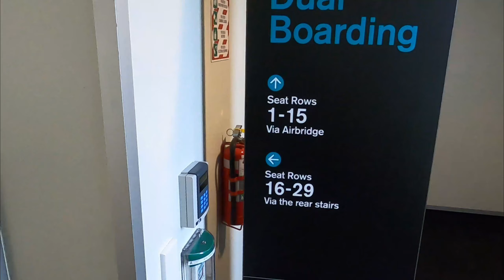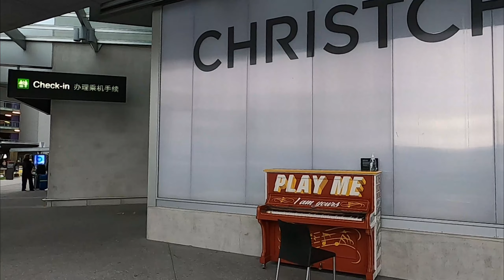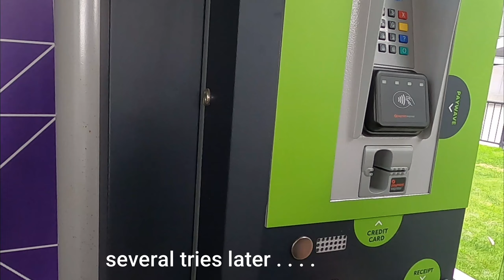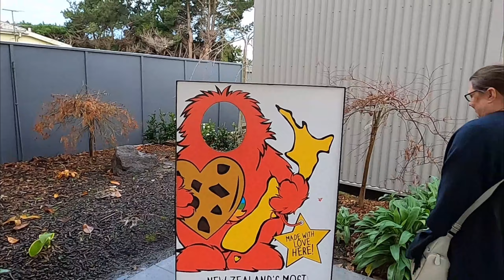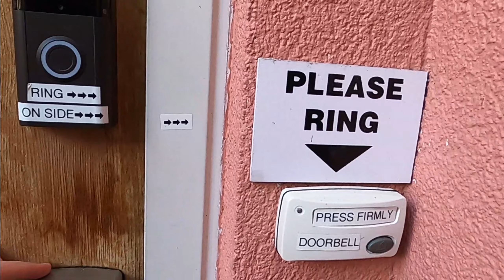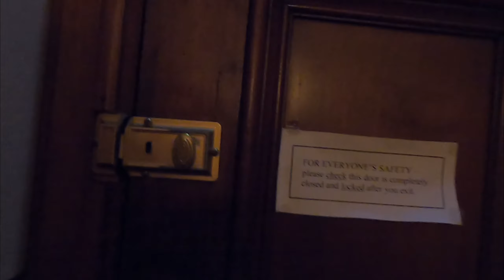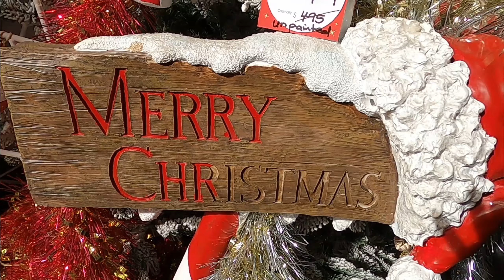Flight disaster! Christchurch, New Zealand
I flew to Christchurch and met up with Pam I Am for the inspection on our rental property in Ashburton.

As we usually do, we took care of business at the house and then spent the rest of the weekend getting up to mischief . . . .

In between cookies and scooters, and a mild airport disaster, we had a great weekend

cookie time cookie shop
789 Main South Road, Templeton, Christchurch 8042, New Zealand

The Classic Villa Luxury Boutique Hotel
17 Worcester Boulevard, Christchurch 8013, New Zealand